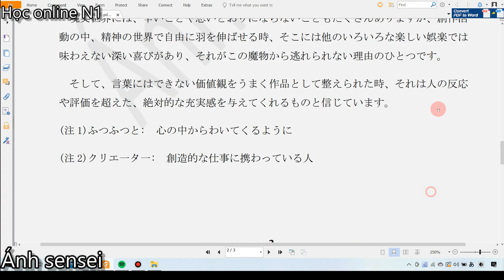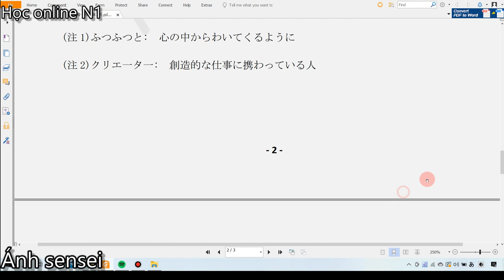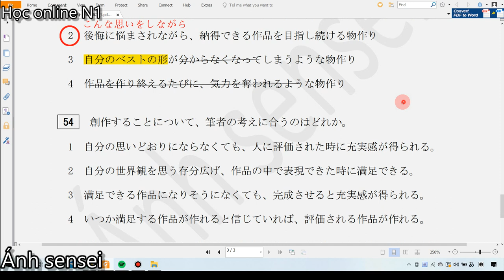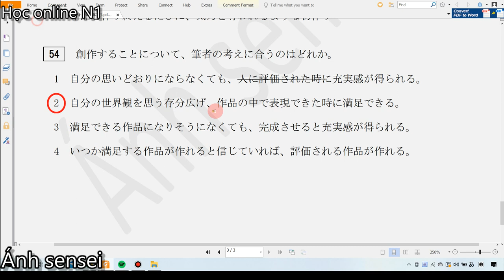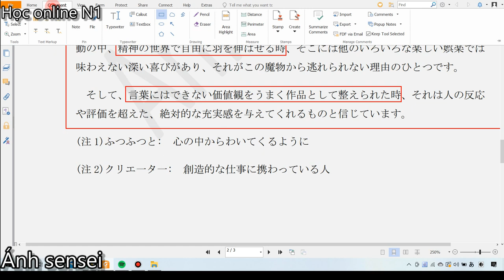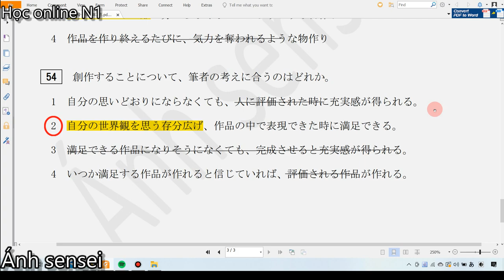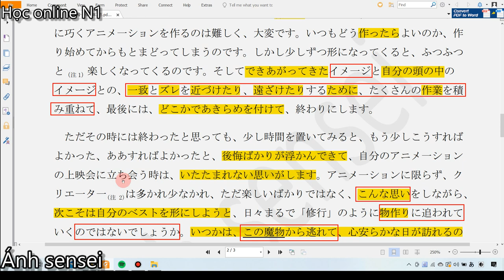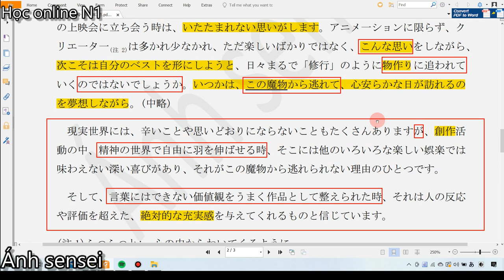Chữa đề thi đọc hiểu N1 - Đề JLPT tháng 7/2022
Để xem đầy đủ tất cả các bài học và tham gia học tương tác trực tiếp, các bạn có thể đăng ký khóa học online N1 bằng cách inbox cho page Ánh sensei để được tư vấn.